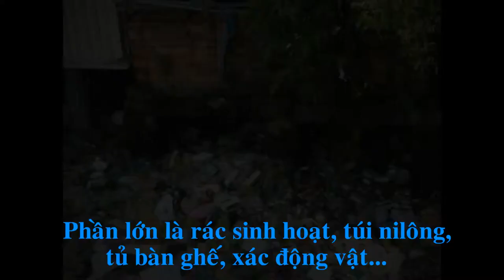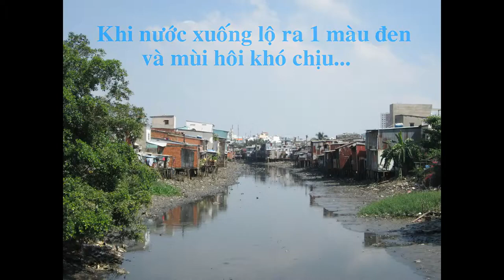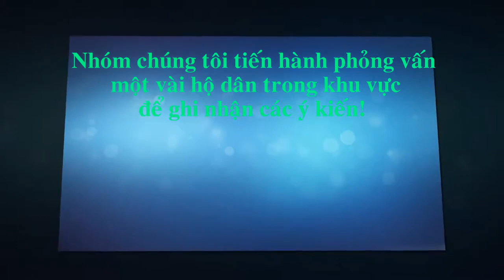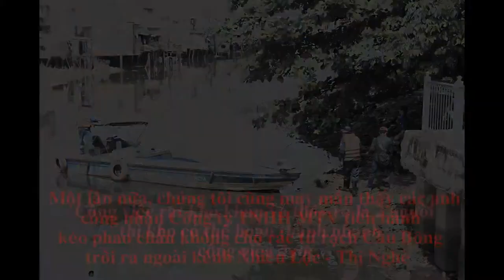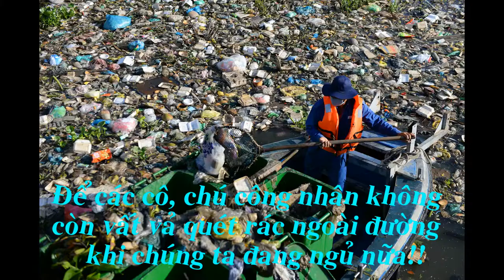GEOUS Clip tuyên truyền môi trường cuộc thi Ý TƯỞNG SÁNG TẠO TRẺ lần VII 2015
GEOUS Team gồm 5 thành viên:
Lê Hoài Hân - Đại Học Khoa Học Tự Nhiên
Đỗ Văn Cường - Đại Học Khoa Học Tự Nhiên
Nguyễn Văn Cường - Đại Học Khoa Học Tự Nhiên
Nguyễn Thị Thùy Dương - Đại Học Công Nghiệp Thực Phẩm
Nguyễn Ngọc Thanh Vũ - Đại Học Khoa Học Tự Nhiên
Nhằm phát huy khả năng sáng tạo, tạo sân chơi khoa học, trí tuệ và bổ ích; thúc đẩy phong trào học tập, nghiên cứu khoa học cho hội viên thanh niên thành phố; nâng cao nhận thức của hội viên thanh niên trong việc bảo vệ, giữ gìn và cải thiện môi trường